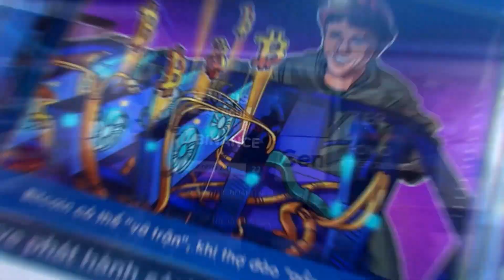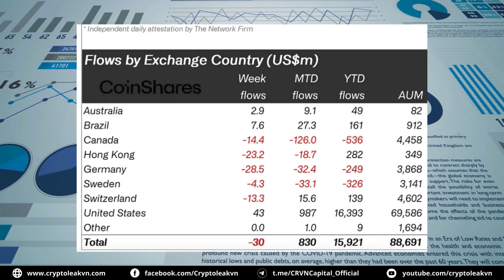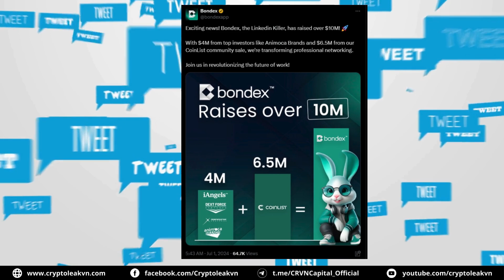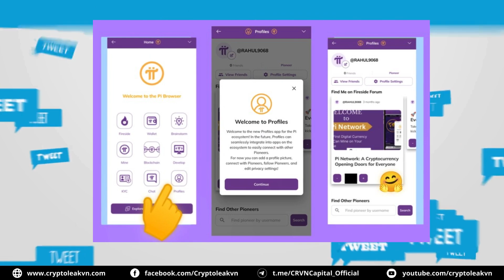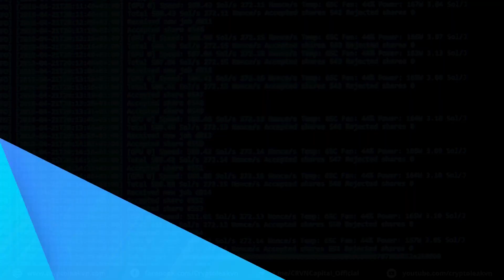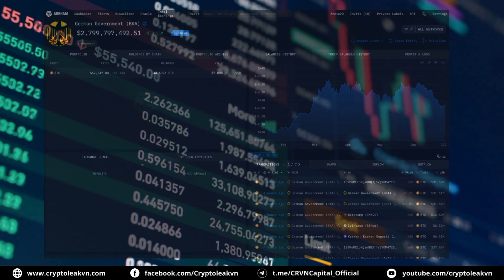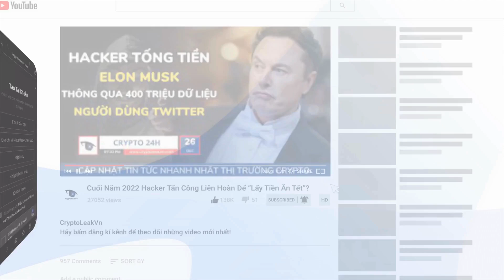[5 Phút Crypto] - Tốc độ đào Pi tháng 7 trở thành chủ đề được quan tâm ngay lúc này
Truy cập Website, chọn "Telegram", tạo tài khoản và điền mã bảo trợ "Cryptoleakvn" nhé AE!

+ 00:23 - Circle chính thức giành được giấy phép Stablecoin đầu tiên tuân thủ MiCA
+ 01:30 - Các sản phẩm Crypto tiếp tục ghi nhận dòng tiền ra tuần thứ ba liên tiếp
+ 02:57 - Đối thủ Linkedln - Bondex huy động thành công 10 triệu USD
+ 04:24 - Tốc độ đào Pi tháng 7 trở thành chủ đề được quan tâm ngay lúc này
+ 05:38 - Hoa Kỳ và Đức tiếp tục "rục rịch" di chuyển lượng lớn BTC và ETH